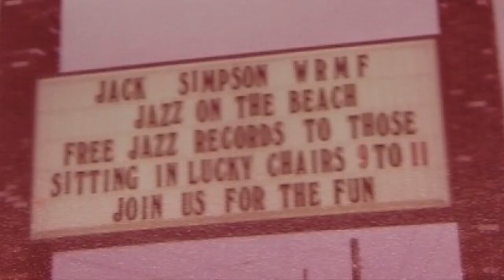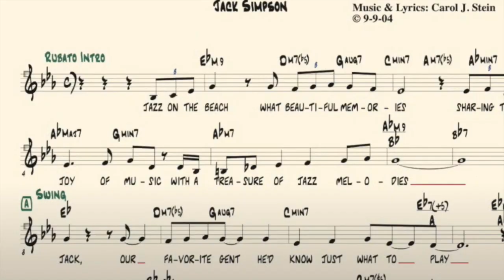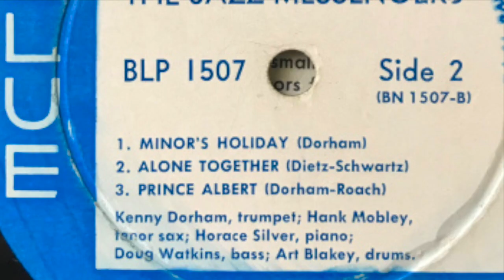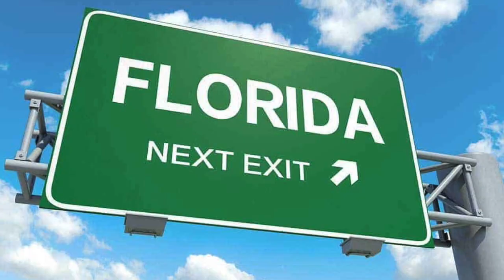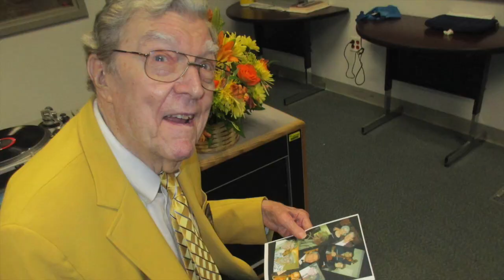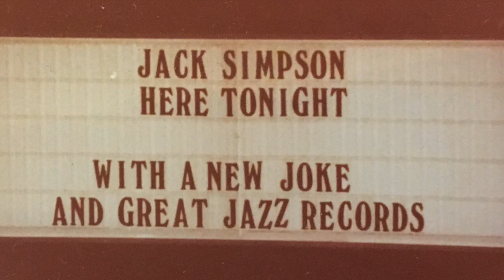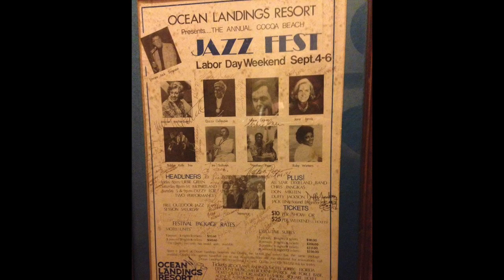Jack Simpson's "Jazz on the Beach" Tribute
This video is a compilation of photos from the life and career of Jack Simpson and his weekly radio show, "Jazz on the Beach". A veteran of jazz programming, Jack's show was first aired by a Brevard radio station in 1967 and has been heard on WUCF 89.9FM since 1983. The show includes swing, bebop, and vocal jazz by small groups and big bands. Jack met and interviewed many jazz greats over the years including Count Basie, Duke Ellington, Dizzy Gillespie, Wynton Marsalis, Dave Brubeck, Sonny Stitt, Ira Sullivan, Howard McGhee, Zoot Sims, Art Pepper, Stan Kenton, Woody Herman, Stan Getz, Clark Terry and many, many more.
Songs included in this compilation:
1) "Move" by Denzil Best performed by Art Pepper- "Jazz on the Beach" theme song from 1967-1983
2) "Enchanted Lady" by Milt Jackson & Ray Brown-Jazz on the Beach theme song from 1983 to present
3) "Jazz on the Beach"- by Carol Stein
4) "Prince Albert" by Art Blakey and the Jazz Messengers-Jack Simpson's favorite jazz arrangement/recording.